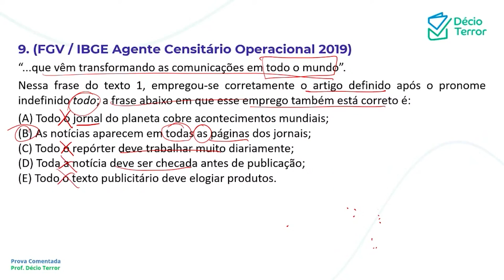Português FGV IBGE 2019 Agente Censitário Operacional Questão 9 Sistema de Questões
(FGV / IBGE Agente Censitário Operacional 2019)
“...que vêm transformando as comunicações em todo o mundo”.
Nessa frase do texto 1, empregou-se corretamente o artigo definido após o pronome indefinido todo; a frase abaixo em que esse emprego também está correto é:
(A) Todo o jornal do planeta cobre acontecimentos mundiais;
(B) As notícias aparecem em todas as páginas dos jornais;
(D) Toda a notícia deve ser checada antes de publicação;
(E) Todo o texto publicitário deve elogiar produtos.
Gabarito: B